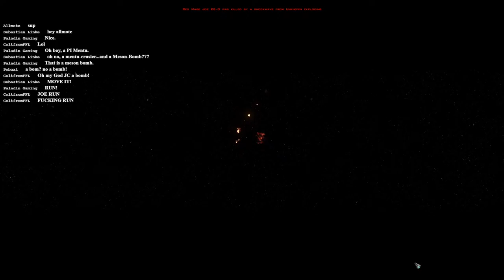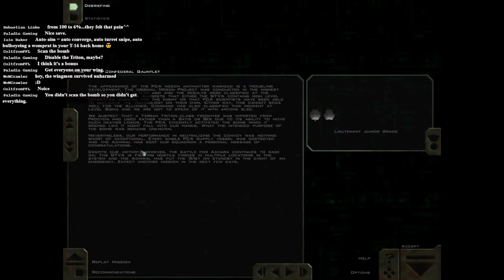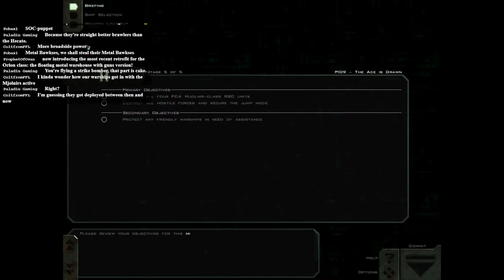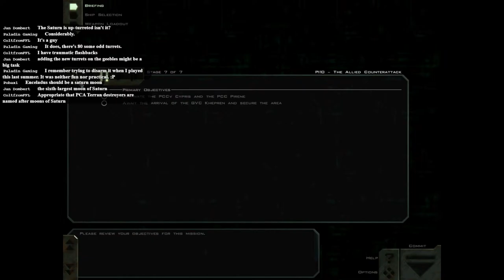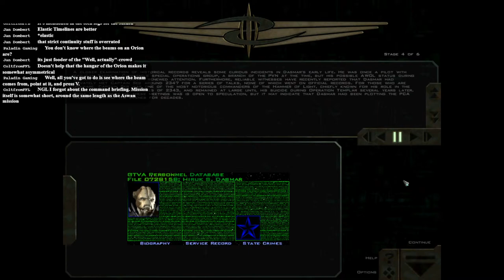[Joe Plays] FreeSpace Open - The Procyon Insurgency [002]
Ill Fated Gaming presents a full playthrough of the classic 1999 space simulation dogfighting game, FreeSpace 2. Thanks to the dedicated modding community, the FreeSpace Open Source Project has led to the creation of high quality assets and mods for the game, including a port of the original game, its expansion, and a professional quality recreation of said expansion!

This series will see Red Mage Joe and Ill Fated Gaming alumni playing through fan-made campaigns courtesy of the Hard Light Productions community. Tune in every Sunday at 12pm Eastern US Time for high-flying space shooting action.

For dozens of mods for FreeSpace 2, like high quality assests, a port of the original FreeSpace, and brand new campaigns by a passionate and creative community, pick up FreeSpace Open below!